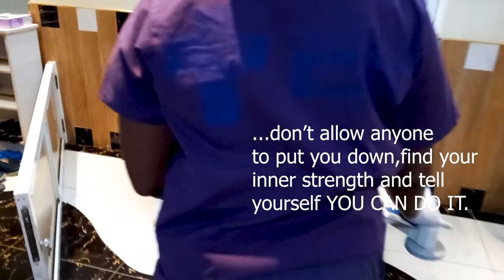WELCOME TO THE THEATRE ROOM | FINALLY DELIVERY | THANK YOU DIANA BAHATI | THE Oz | PREGNANCY VLOG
This is the last part of my delivery journey,I wanna thank @Diana_Marua  who stayed with me through labor besides Oscar mwalo and Candy from mummyhood transitions. Komarock modern healthcare you guys are the best.Thank you my fans for the comforting messages you have been sending. I will share the baby's video soon.